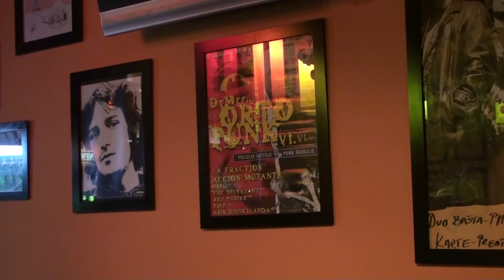SEBASTIJAN KLUB - OTVARANJE